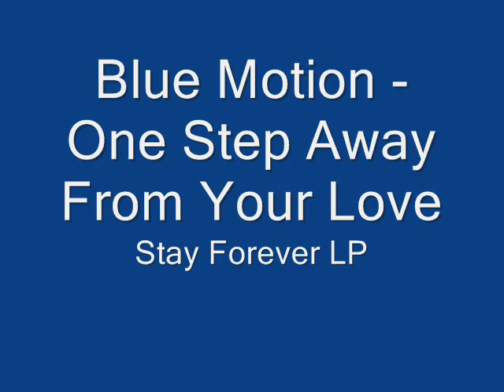Blue Motion - One Step Away From Your Love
Blue Motion - One Step Away From Your Love (Stay Forever LP)